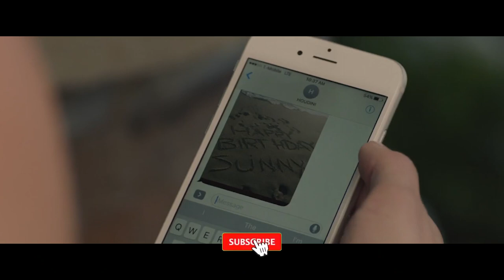Broke Blackman Fakes His Kidnap in order to Dupe His Wicked Bosses@movie recaps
Harold Soyinka, who works for a pharmaceutical company, visits Mexico to supervise his firm's manufacturing plant. He then decides to plot his own abduction to make quick money.movie recaps gringo Black man Gringo movie 2018 best mexican drug cartel movies movie recapped channel
@big pharma@Pharmaceutical company@gangster movie recap@film recaps@best kidnapping movies@hostage films